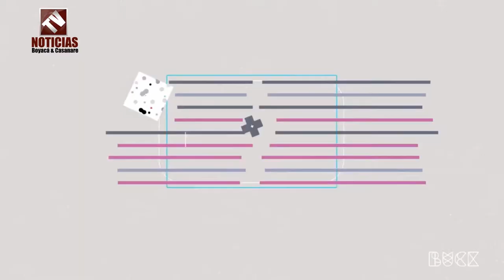Precauciones para comprar pescado en Semana Santa 2018